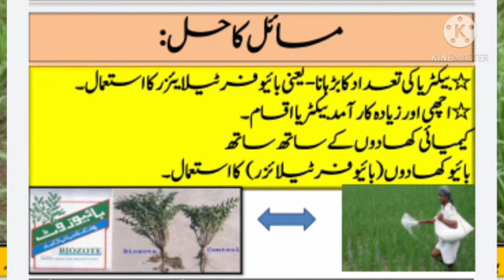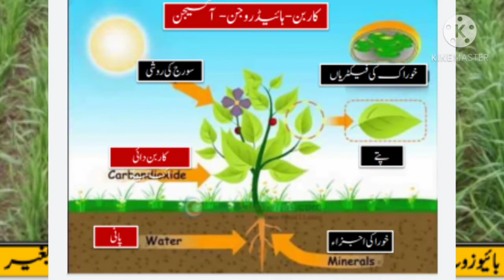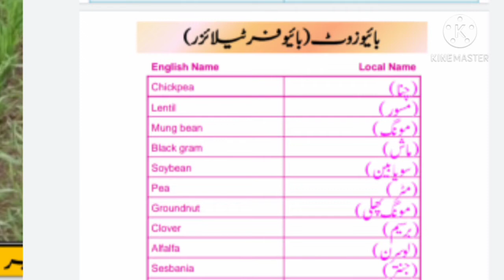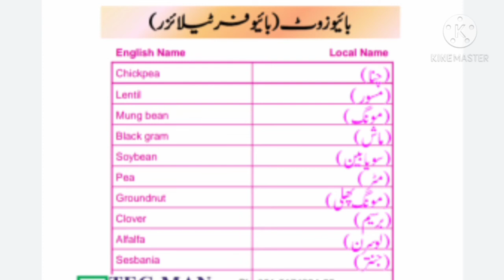Use of PGPR bacteria in Wheat/ گندم کی فصل میں پی جی پی أر بیکٹیریا کا استعمال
پی جی پی أر بیکٹیریا گندم کی فصل میں بیس فیصد تک اضافہ کرتے کرتے ہیں/ پی جی پی أر کو استعمال کرنے کا طریقہ سیکھیں